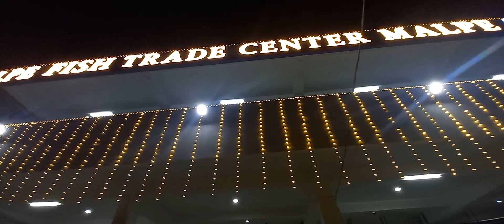New Fish Market at Malpe main road, Udupi, Karnataka. Upstairs Car parking area.